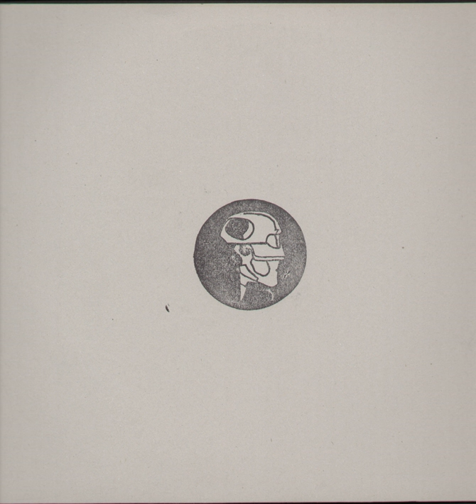Steel Drum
Steel Drum · Jega

Phlax